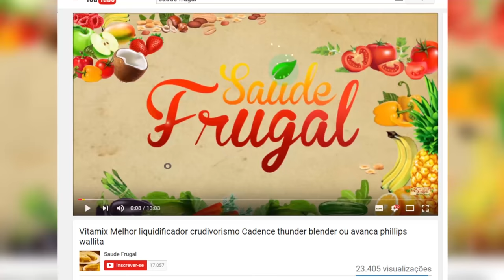COMO PLANTAR UMA HORTA ORGÂNICA CASEIRA FRUTICULTURA REMÉDIO CASEIRO!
Eduardo Corassa, do site Saúde Frugal, apresenta seu jardim no momento, dando inúmeros alimentos e com quase 150 árvores frutíferas crescendo. Como é fácil construir uma horta orgânica caseira, com baixo custo e pouco espaço.

5 RAZÕES PARA SUBSTITUIR O ARROZ! Troque o arroz por isso!